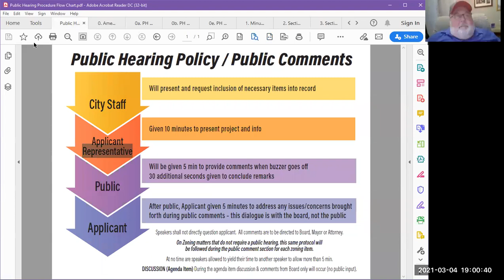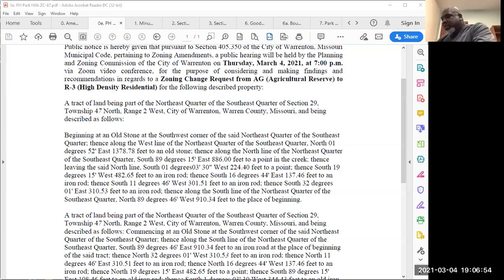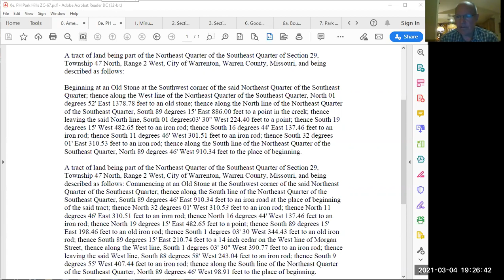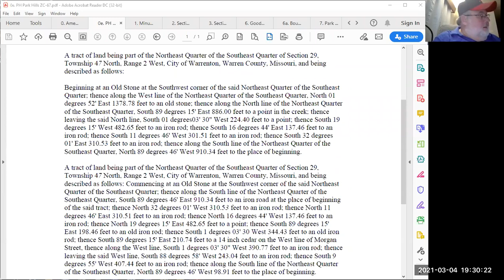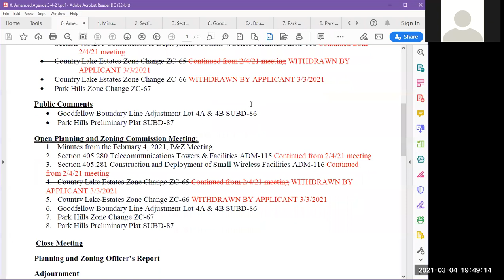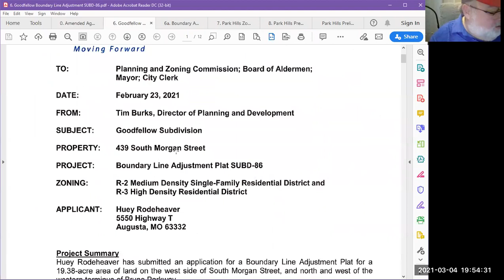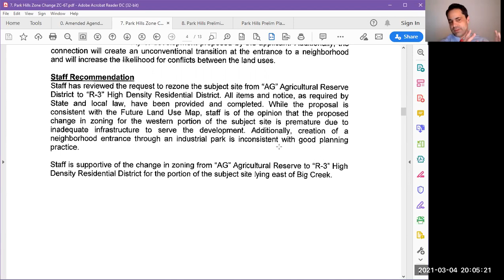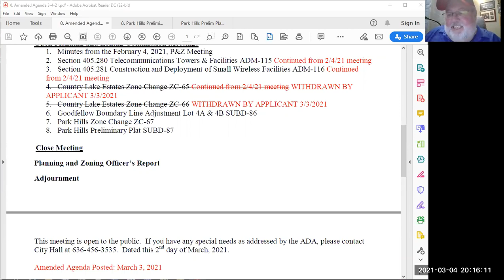Planning & Zoning Meeting, March 4, 2021